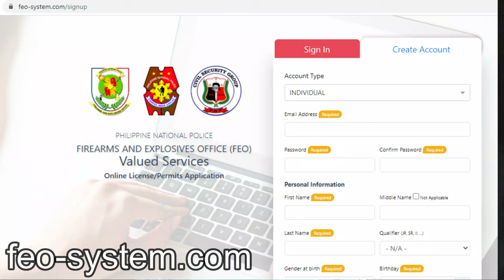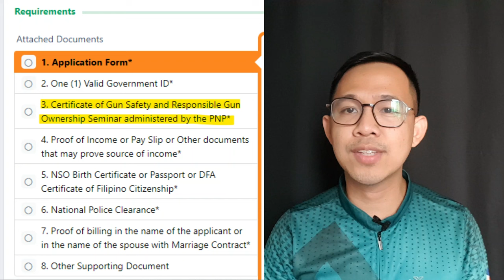Paano kumuha ng LTOPF?